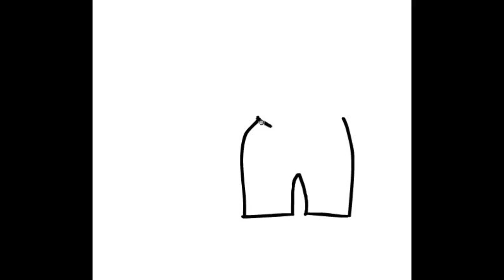🌈How To Draw Elephant From 6 dots | Elephant Drawing Easy Step By Step | Drawing Tutorial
Hello viewer

In this video you can able to easy elephant drawing.